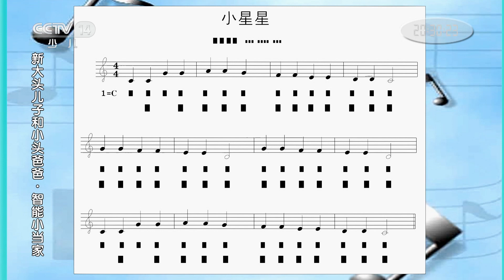《新大头儿子和小头爸爸·智能小当家》 第95集 美妙的旋律/快乐轮滑 |《新大头儿子和小头爸爸》（第七季）华语动漫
大头儿子想加入乐团，在蛋宝的建议下，大头儿子选择学习儿童手风琴。